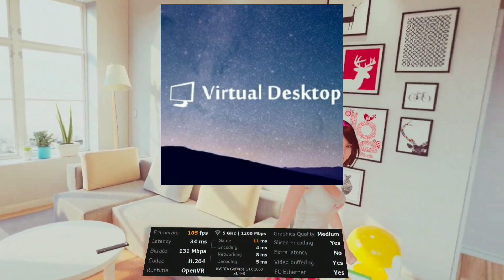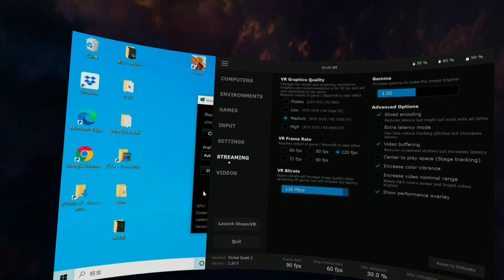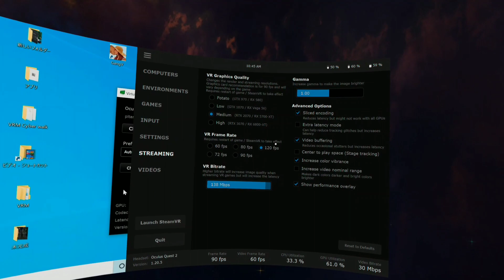【Oculus Quest 2】「Virtual Desktop」がオキュラスクエスト2の120Hzモードに正式対応！【PCVR】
2021年5月7日時点では「Virtual Desktop」が、120HzモードのOculus Quest 2(オキュラスクエスト2)でPCVRゲームを遊べる唯一のアプリとなっております！

【Oculus Quest 2】Oculus Air LinkでリアルVRテニスゲームをプレイ！【PCVR・導入手順解説】

【Oculus Quest 2】バーチャルデスクトップでVRゲーム最高傑作をワイヤレスでプレイ！【PCVR・導入手順解説】

【Oculus Quest 2】VRコンテンツが無限に遊べる！VIVEPORTインフィニティ導入手順！【PCVR】

【Oculus Quest 2】スマホ版SideQuestアプリが登場！PC不要でワイヤレス化も可能に！【導入解説】

【Oculus Quest 2】ついに出た！VR版グラセフ風「GangV」をプレイしてみた！【PCVR】

【Oculus Quest 2】オキュラスクエスト2を3ヶ月使用した感想！【商品レビュー】

【オキュラスクエスト2 -64GB-】(Amazon)
【オキュラスクエスト2 -256GB-】(Amazon)